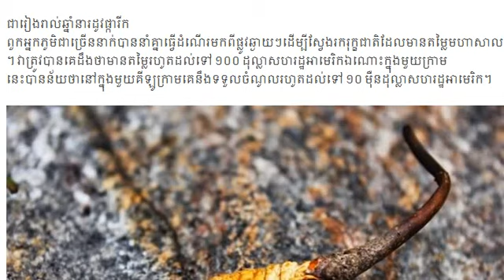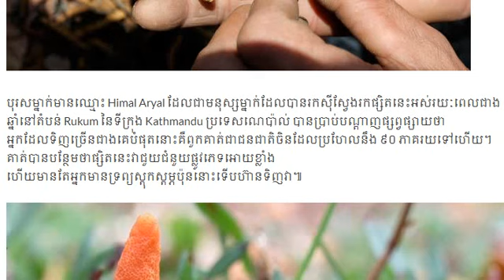មួយគីឡូក្រាម 10 ម៉ឺនដុល្លា បើនណាមានវាត្រឹមតែមួយខាំ ក៍អាចក្លាយជាសេដ្ឋីបានដែរ